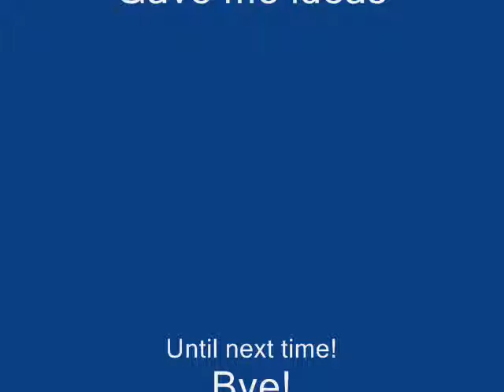Pokemon Sprites 2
Thank you to all the xat people who requested! Subscirbe for more!